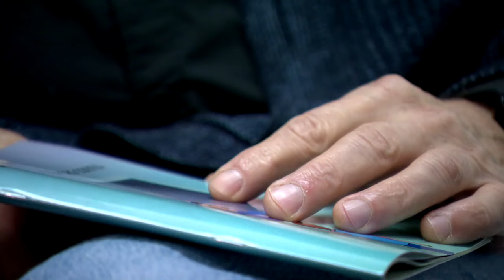18 ans après le suicide de leur fils: «on est capable d’être heureux sans oublier» - reportage